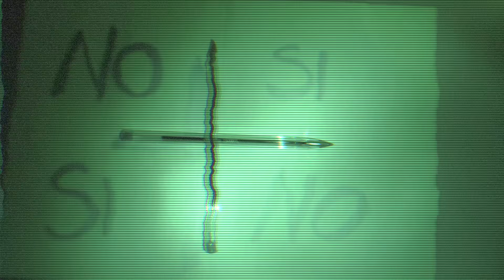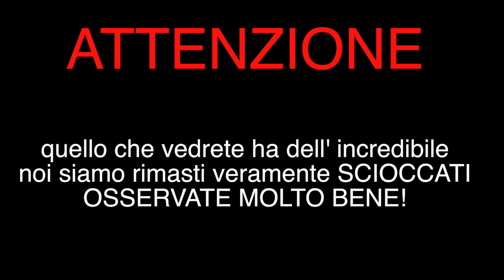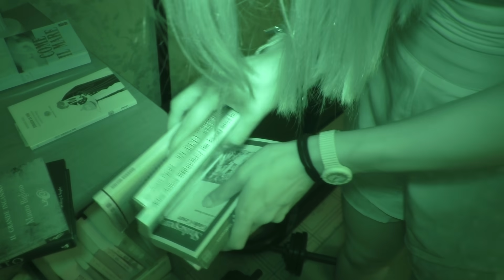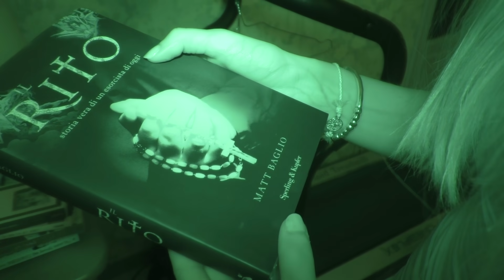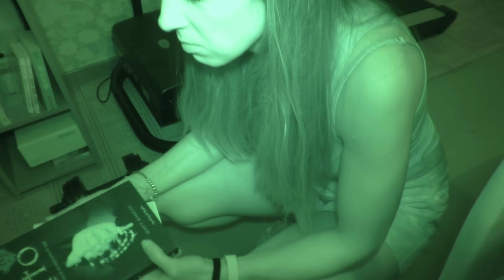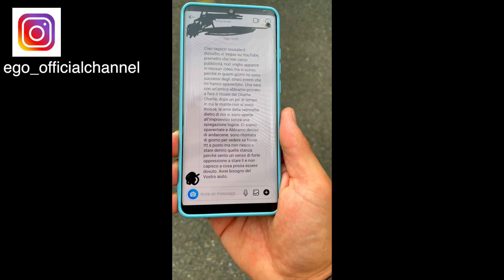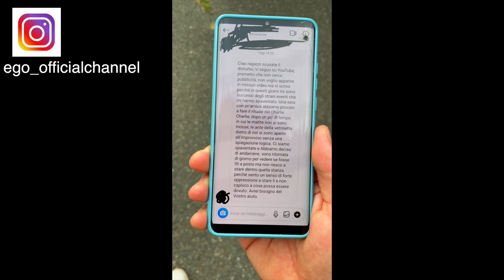Una ragazza ha fatto il RITUALE Charlie Charlie *la PERSEGUITANO* ci chiede AIUTO | HORROR CHALLENGE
Buonasera ragazzi!
Eccoci in una nuova avventura paranormale.
Nelle scorse settimane una ragazza ci aveva contattato raccontandoci gli strani avvenimenti che erano accaduti a lei e a una sua amica durante lo svolgimento del rituale Charlie Charlie e chiedendoci di aiutarla a capire da che cosa potessero essere dovuti.
Siamo andati a casa sua e ci siamo cimentati in un'esperienza totalmente nuova anche per noi... scopritela insieme a noi.
Godetevi il video e fateci sapere nei commenti che cosa ne pensate.

🔴MERCHANDISING:🔴⤵️⤵️

L' ENTITA' deve farsi VEDERE, Cristian la SFIDA ed esce allo scoperto + eGO ft. Sibylla Martina +

L' ENTITA' non ci vuole più LI! ci fa andare nel LUOGO dove tutto è INIZIATO * eGO ft. Sibylla:

Lo SPIRITO si fa VEDERE! ci ILLUMINA il sensore e lo RIPRENDIAMO * eGO ft. Sibylla Martina *:

IL FANTASMA DELLA CONTESSA E' SUL LETTO, LE DIAMO FASTIDIO *PAURA* eGO ft. Real Horror e Metrom:

LA STANZA DOVE SI MUOVONO LE COSE ** eGO a Caccia di Fantasmi con Real Horror e Metrom **:

I FANTASMI DEL CASTELLO DI ZAVATTARELLO ** eGO a Caccia di Fantasmi con Real Horror e Metrom **: